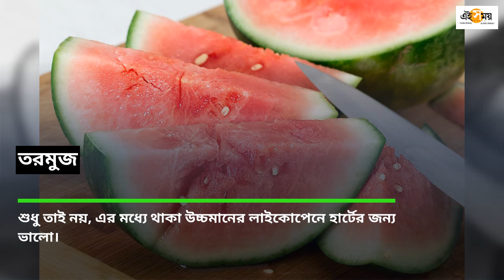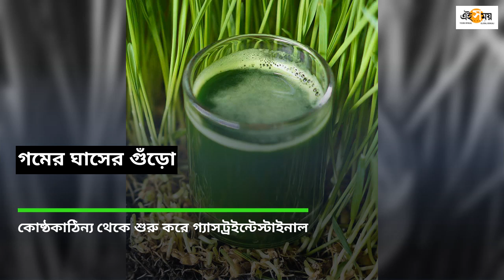খালি পেটে খেতে পারেন এই ৯টি খাবার | Diet for Empty Stomach | Health Tips